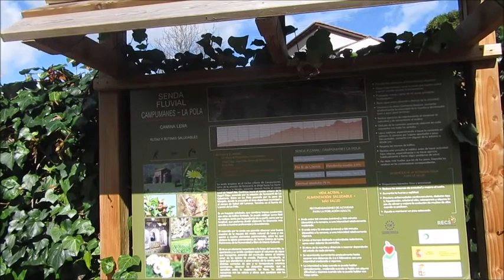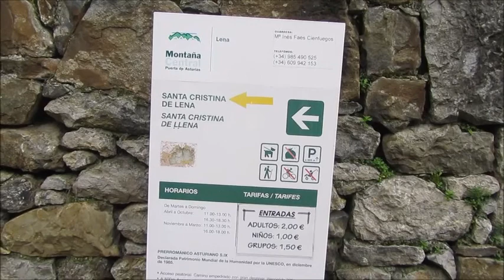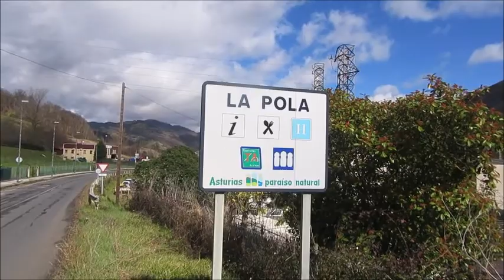Senda Fluvial Campomanes Pola de Lena